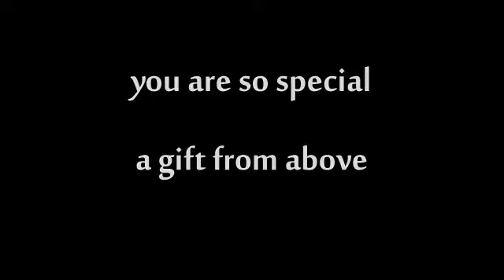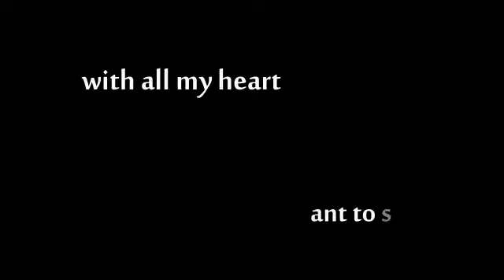Happy Mother's Day Mom!